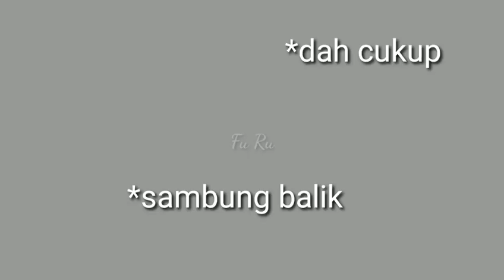Fu Ru | Drag Racing Mod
Drag Racing Mod